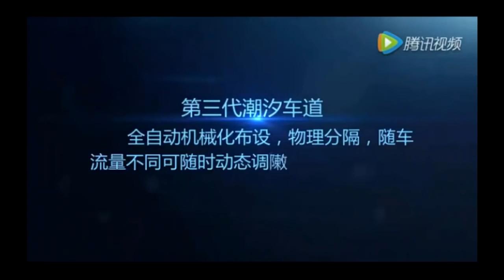[China Today]深圳撼动世界的时刻到了，国内首条潮汐车道今日正式启用